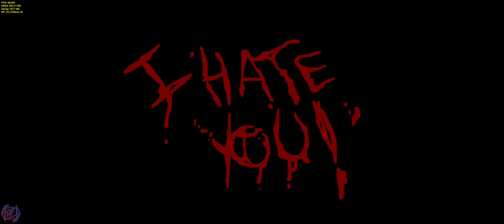nf engine oh god no android download it on the comment